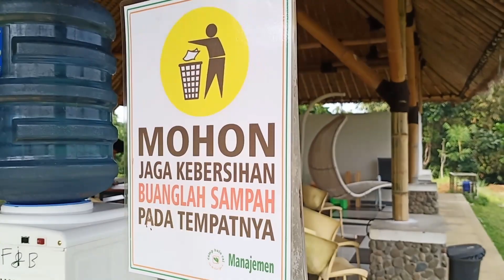CAMP HULU CAI PART 1 (REVIEW) II CAMPING SENDIRIAN DITENGAH BADAI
Camping sendirian ditengah badai, buat kalian baru mulai belajar camping.
Check it out review kita Camp hulu Cai Part 1 yahh.
Muaahhhhhh...